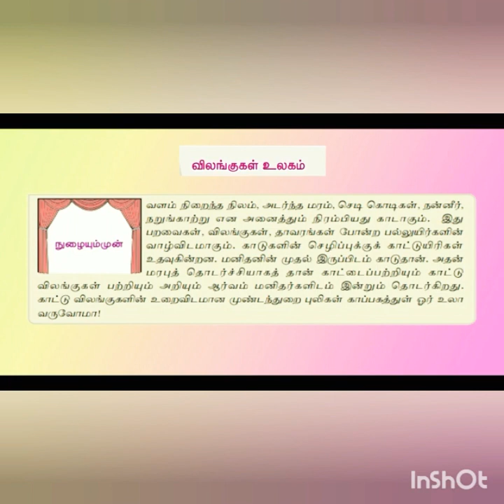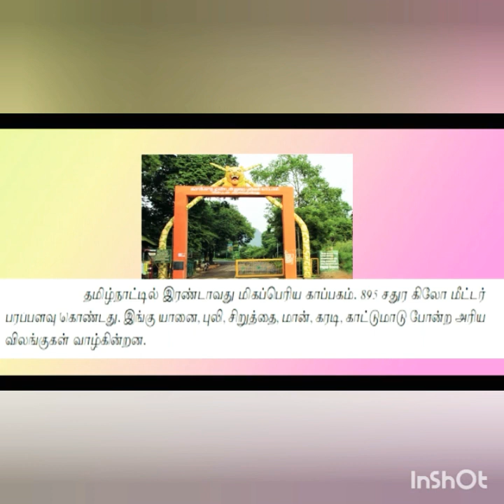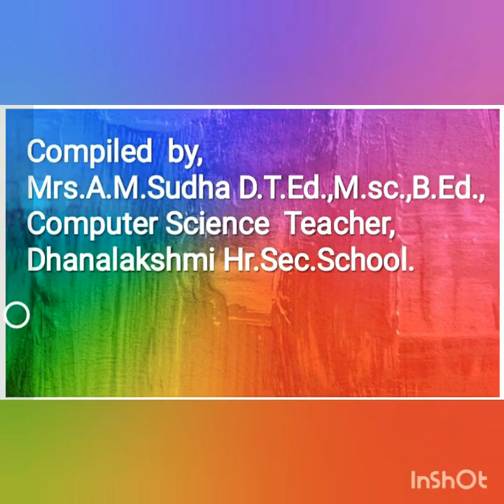VII Tamil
Online classes 20.07.20